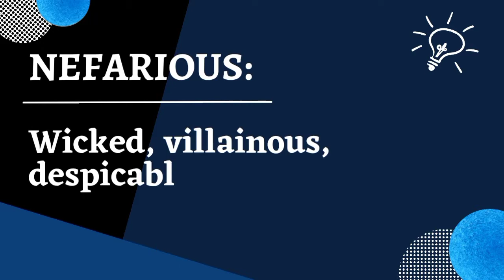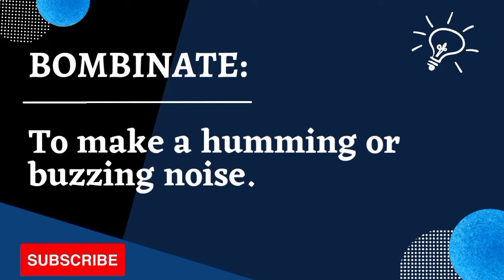unique English Words with Deep Meanings|| 10 most stunningly beautiful words||softly aesthetic words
unique English Words with Deep Meanings